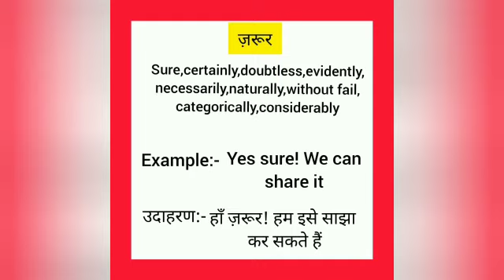जरूर का इंग्लिश मतलब || jarur ka english meaning || word meaning hindi english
Jarur meaning in english
जरूर  का मतलब क्या होता है
Hindi to English
Word meaning
suno ka arth